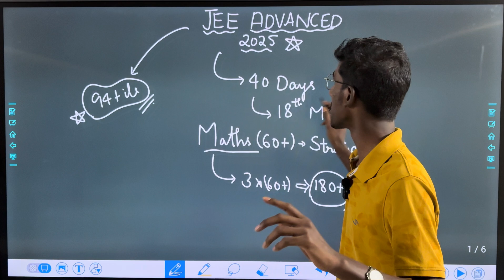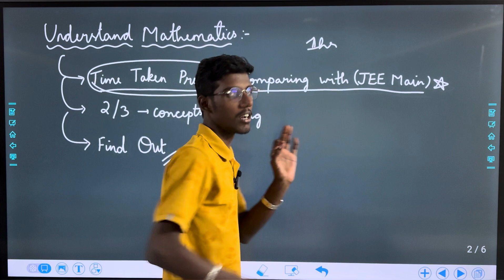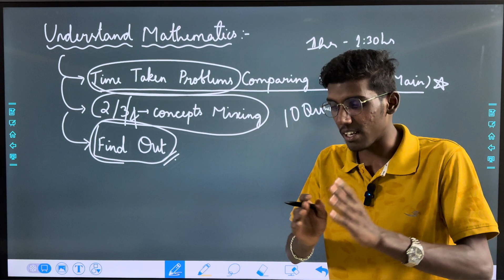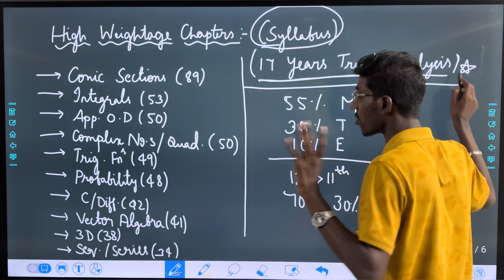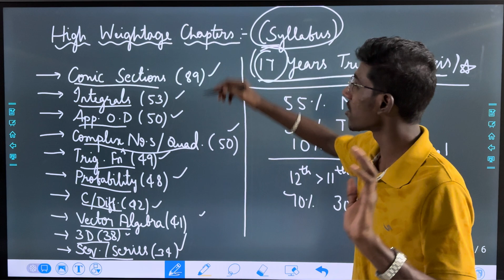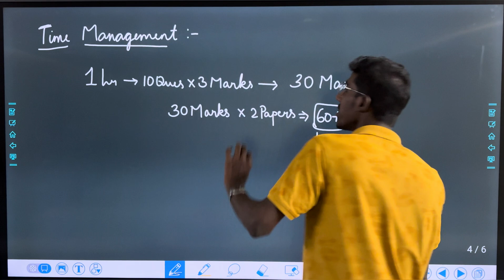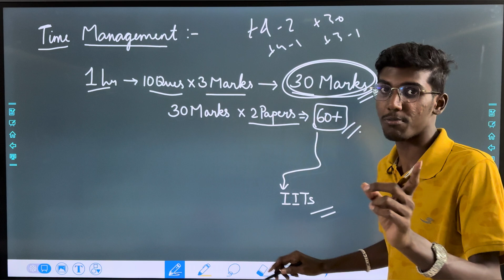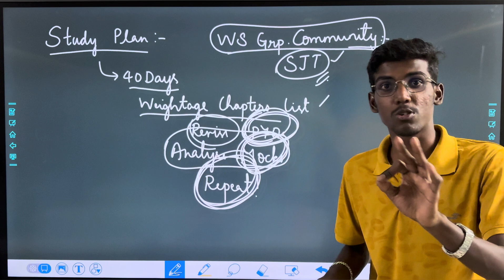JEE Advanced 2025 Maths Strategy in Tamil | How to get seat in IITs Strategy? in Tamil |60+ in Maths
For College Admission Guidance and for any queries,

JEE Advanced 2025:
Practice Papers,
Notes,
Mock Tests!

0:00 Intro!
0:49 NTA News and Qualification!
1:16 College Joining Admission!
1:49 Understanding JEE Advanced Maths!
3:44 High Weightage Chapters!
6:05 Stats! Previous Year!
7:14 Time Management!
8:34 Study Plan!
10:35 College Joining!